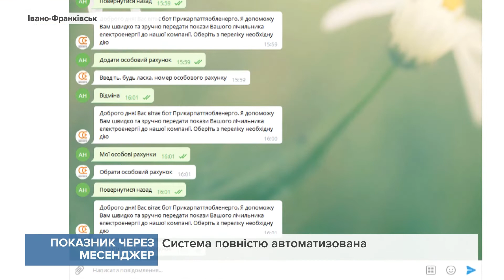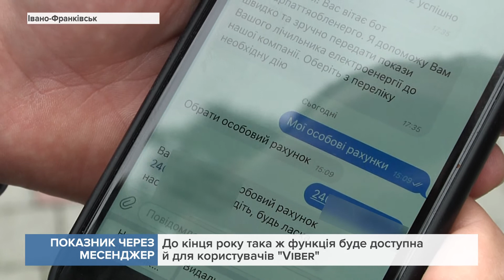АТ "Прикарпаттяобленерго" запустило новий сервіс для своїх споживачів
Відтепер передати показники лічильників можна за допомогою популярних месенджерів.